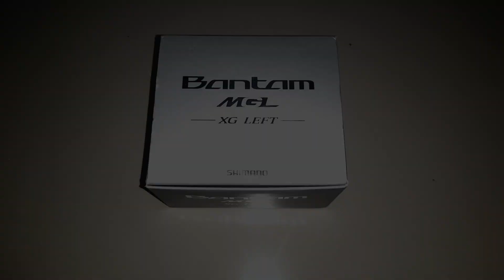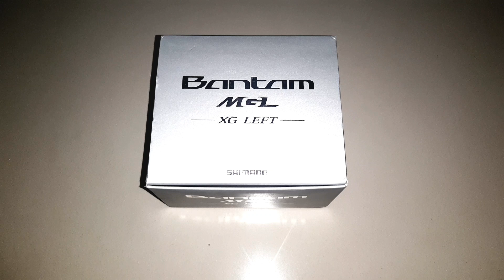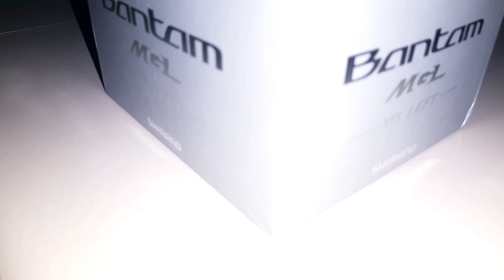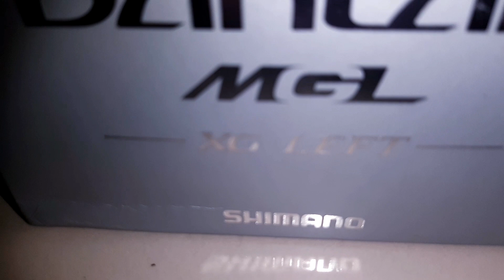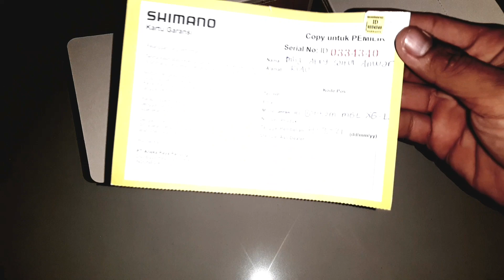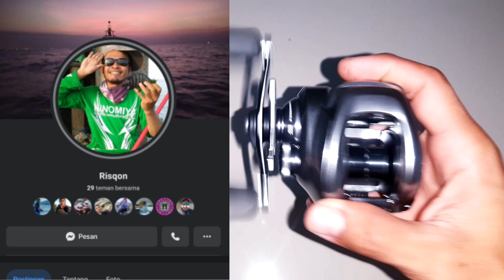UNBOXING SHIMANO BANTAM MGL RASIO XG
alhamdllah bisa berjumpa lagi di channel saya
di video i i ada riview reel shimano bantam mgl xg lef
yang sebelum saya jual 3 reel saya
yaitu.slx xt 151 xg, lalu kastking sharky 3 dan kastking crixus armor serta jotan spinning dari relixnusantara cackng.merah

setelab itu saya putuskan untuk membeli shimano bantam ini
alhamdllah puas easanya mendapat reel supersolid ssperti ini
semoga awet aminn